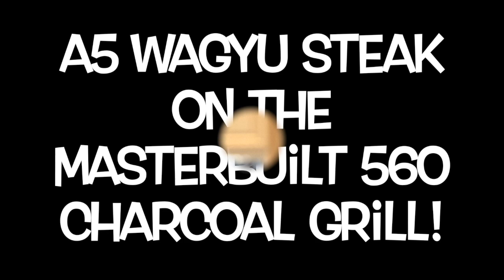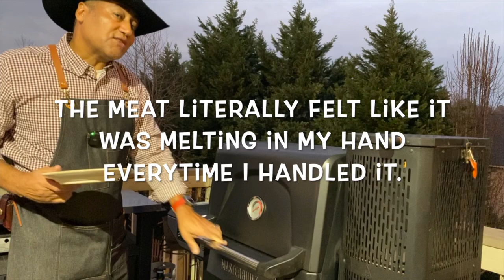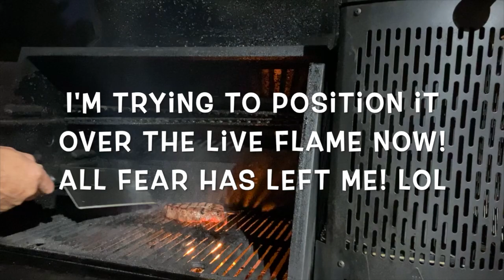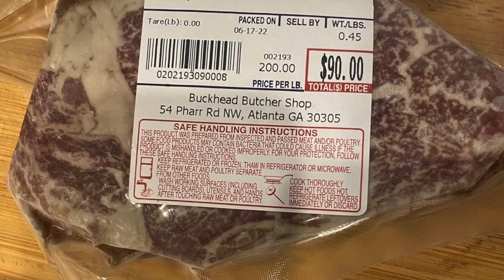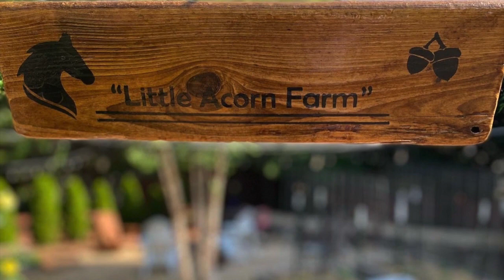Grilling Miyazaki A5 Wagyu Beef for the first time!!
Grilling A5 Wagyu on the Masterbuilt 560 Gravity Feed Charcoal Grill!!
Yummy!!